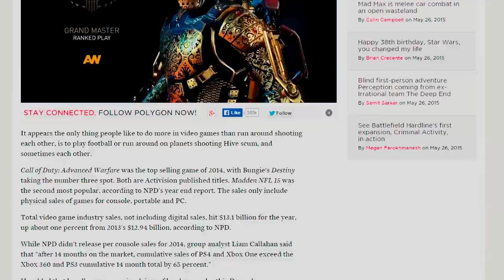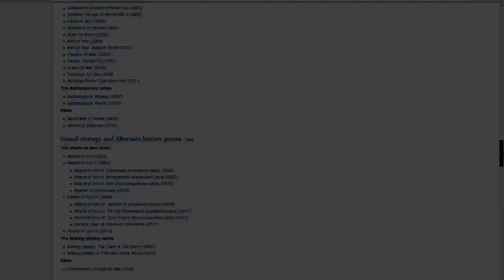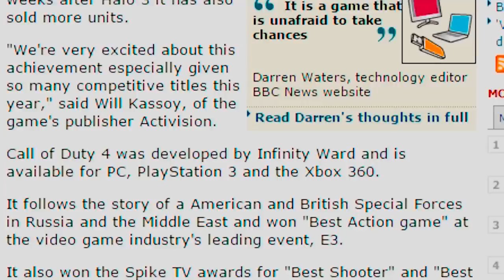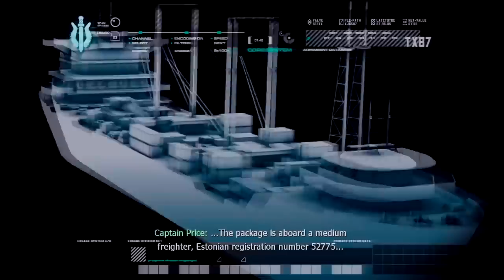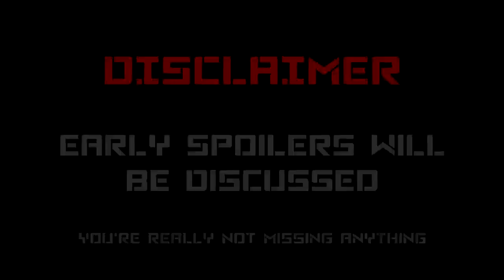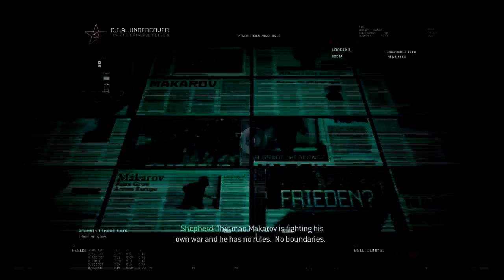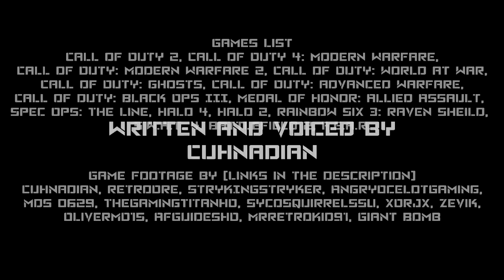How Call of Duty Lost Its Identity